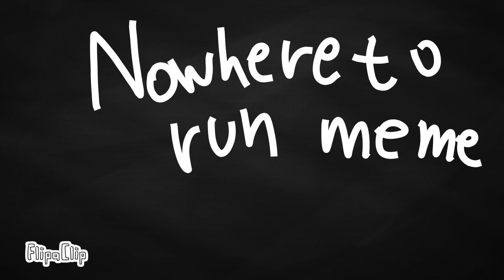Nowhere to run meme ( made with Flipaclip ) [ Blood/gore warning ! ]